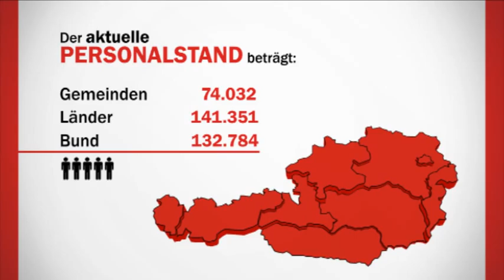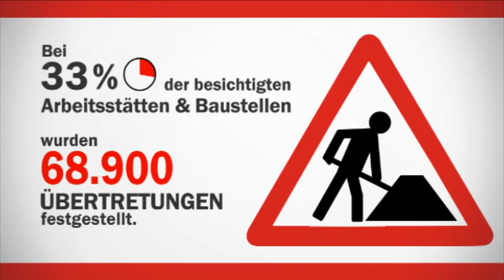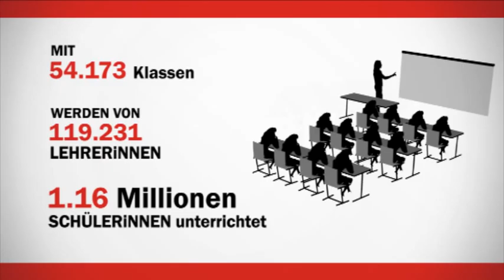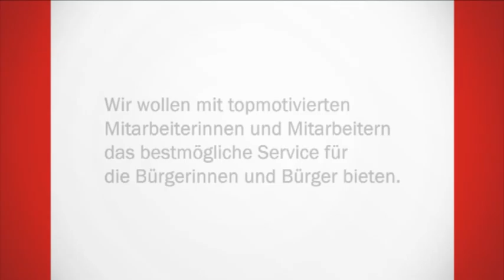Der Öffentliche Dienst in Österreich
Eine kleine Leistungsschau des Öffentlichen Dienstes in Österreich